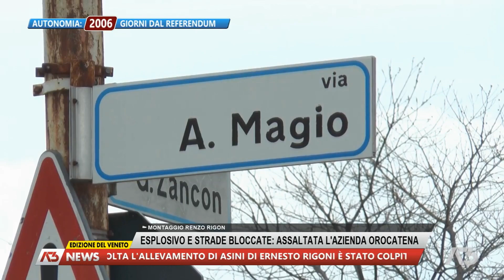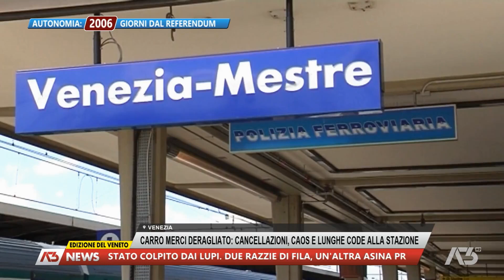A3 NEWS VENETO | 20/04/2023